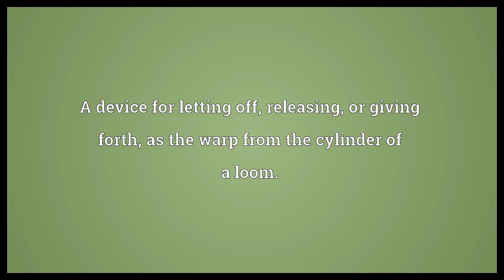Let-off Meaning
Video shows what let-off means. An escape from punishment.. A device for letting off, releasing, or giving forth, as the warp from the cylinder of a loom..  Let-off Meaning. How to pronounce, definition audio dictionary. How to say let-off. Powered by MaryTTS, Wiktionary